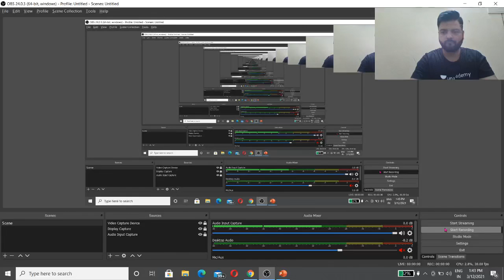गरासियों के नृत्यों की ट्रिक | RAS/RPSC 2021 | Saket Sharma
Saket Sharma and more top educators are teaching live on Unacademy.

Unacademy Subscription Benefits:

1. Learn from your favorite teacher
2. Dedicated DOUBT sessions
3. One Subscription, Unlimited Access
4. Real-time interaction with Teachers
5. You can ask doubts in a live class
6. Limited students
7. Download the videos & watch offline

RPSC 2020
RPSC Preparation
RPSC
RPSC 2020
Best Educators for RPSC
State PSC